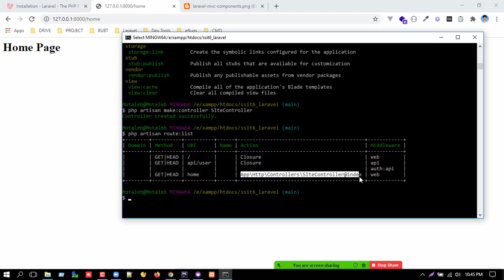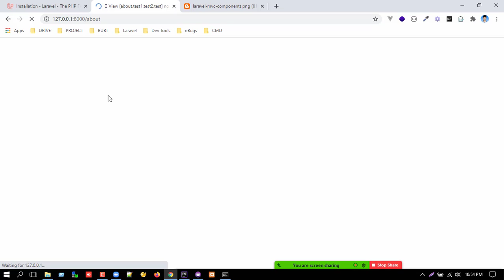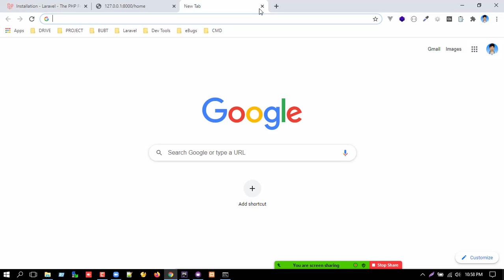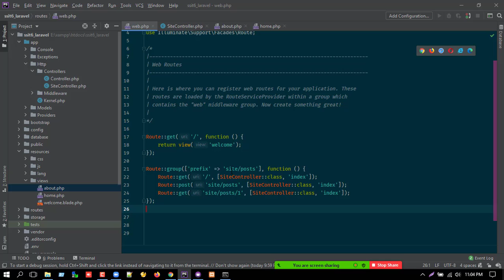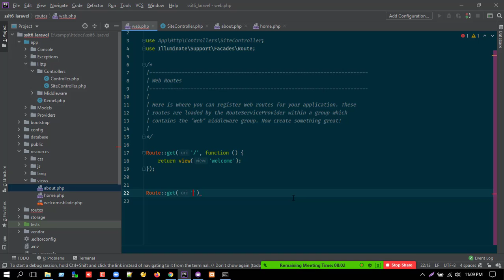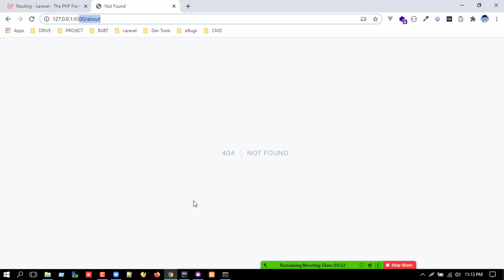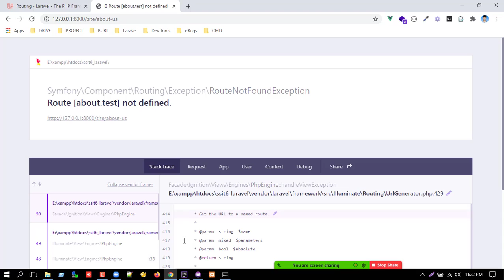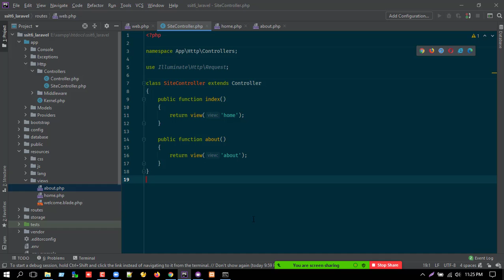Laravel 8 - Live Class Part - 06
In this video we learn about Laravel directory structure, routing, controller and get to know use of all files folder. This video is made for laravel 8 latest version and made by Motaleb Hossain in Bangla language

1. Share this free course to a friend.
2. Share on Facebook.